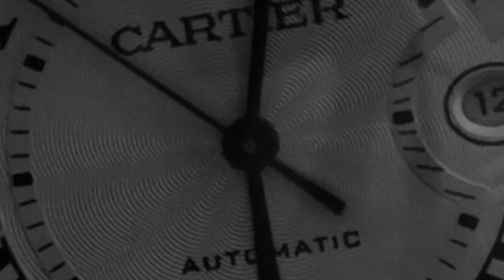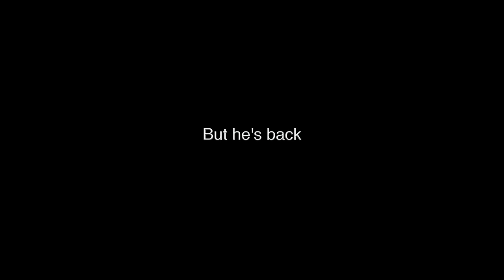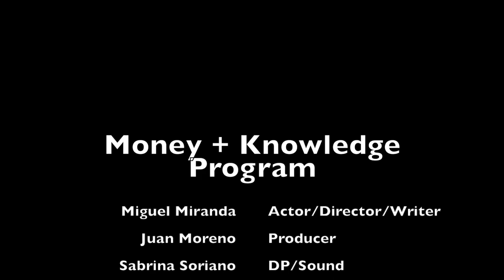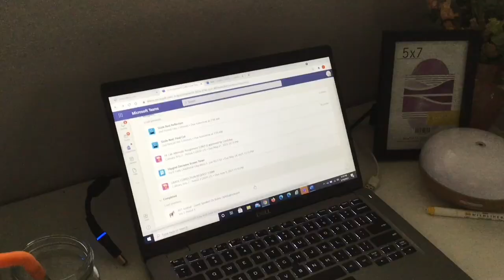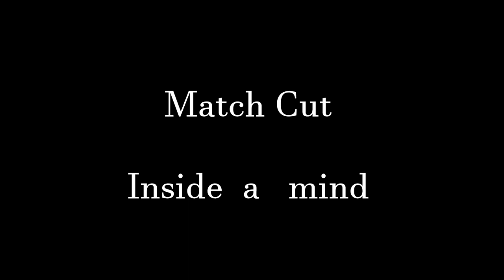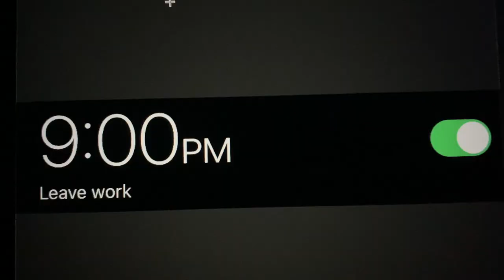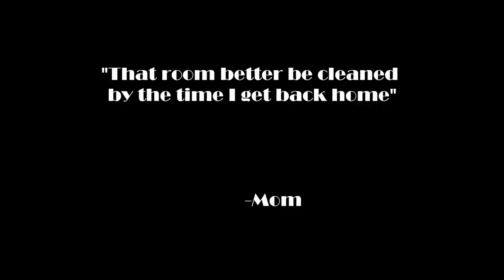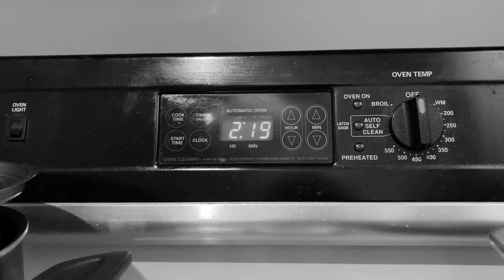2020-2021 Ferguson Film End of Year Reel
These are films and cinematic experiments produced by students in the Ferguson Film program during the 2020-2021 school year. Social distancing protocols were followed and students collaborated remotely when necessary using available technology. Enjoy!